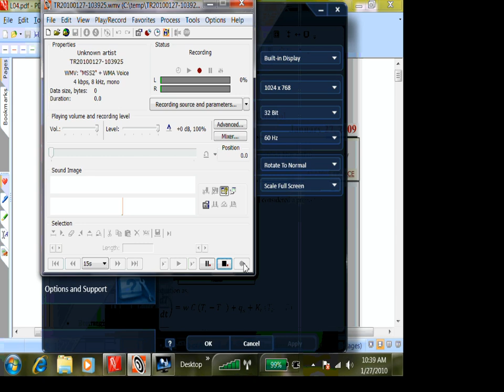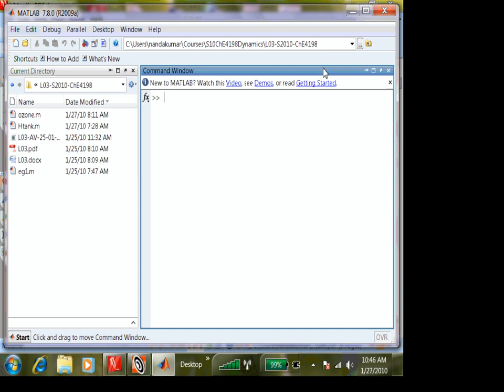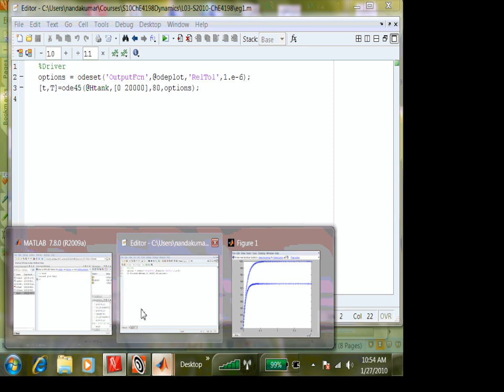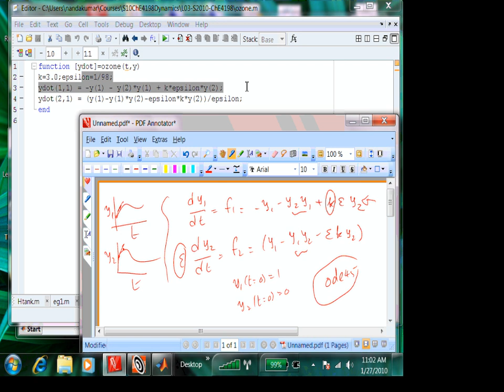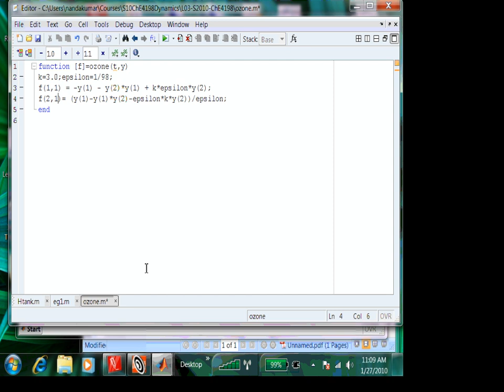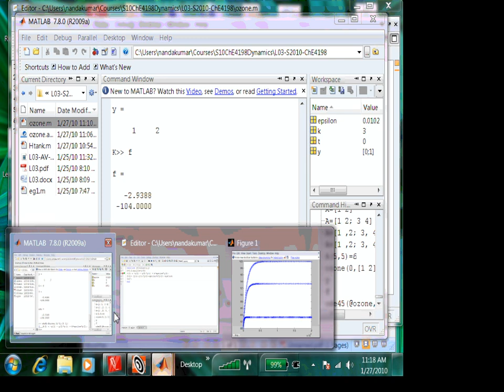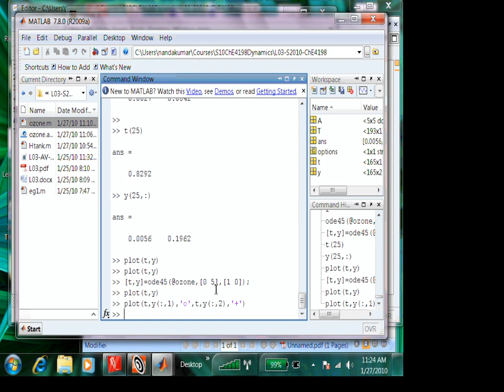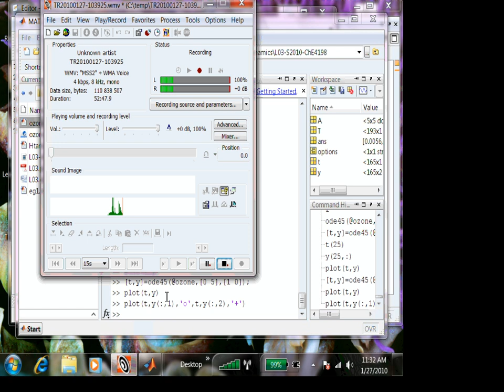L04_S09_ChE4198.mp4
Dynamics models - MATLAB solutions